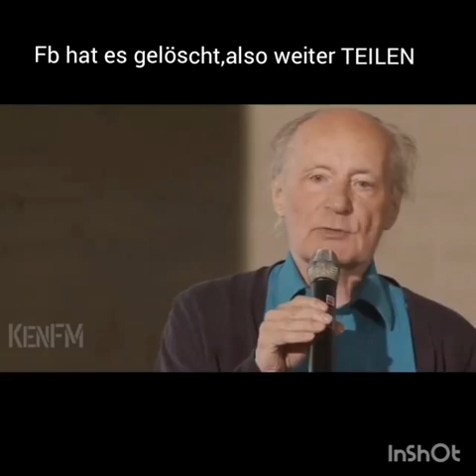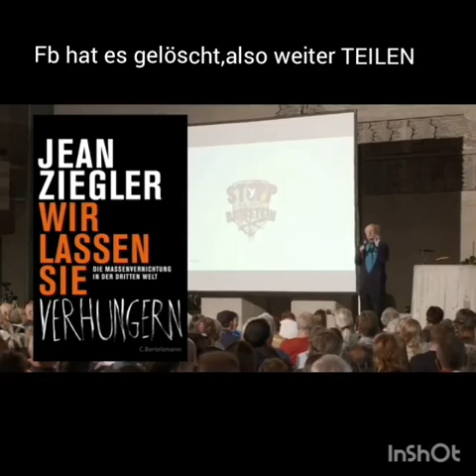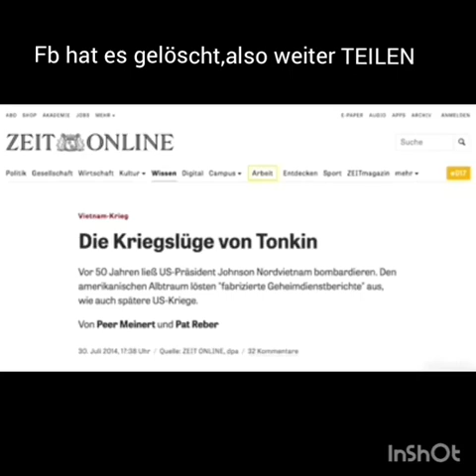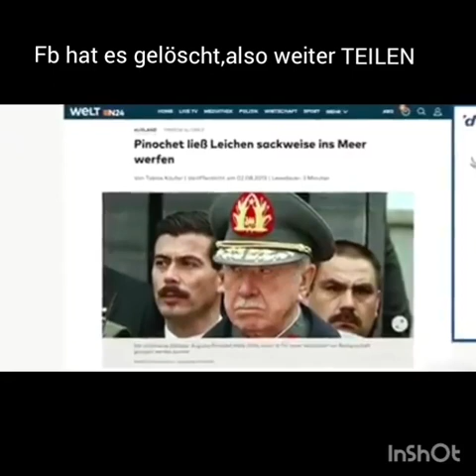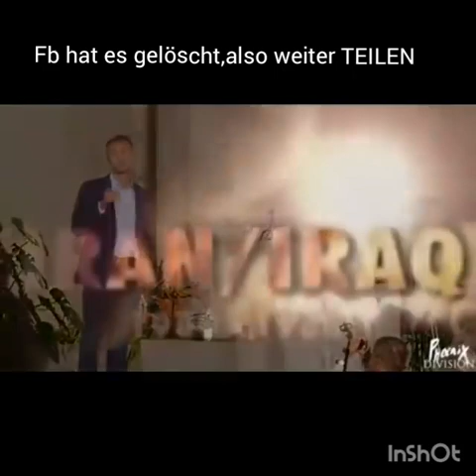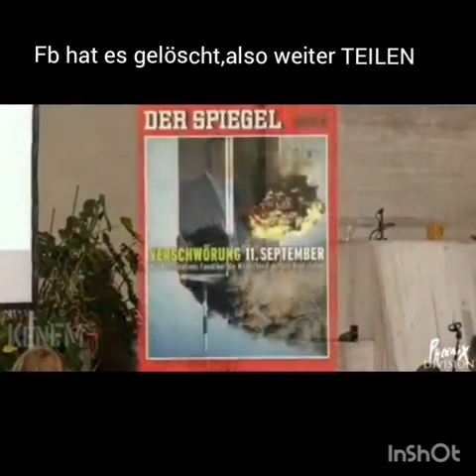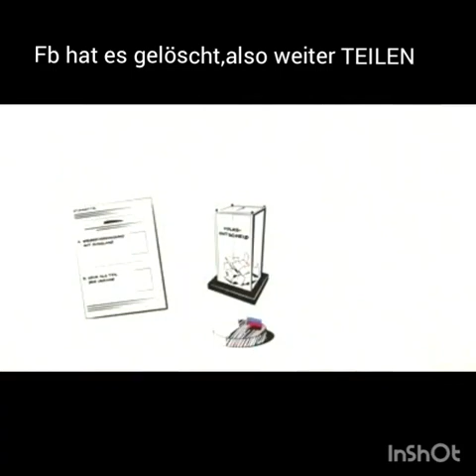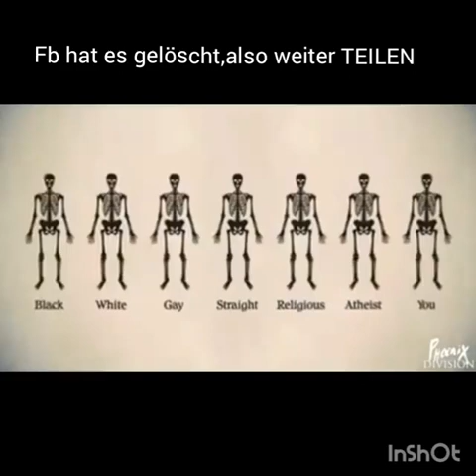KEINER MACHT UNS MUNDTOT Eugen Drewermann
Schon etwas älter, aber immer noch so aktuell. Eugen Drewermann spricht mir so aus der Seele, dass man wütend werden könnte. Aber das ist nicht gut.
Fast in der ganzen Welt herrscht Krieg und nun geht es gegen uns Menschen - nicht mit Waffen sondern mit 5G, 4G, WLAN, Terrafunk und Nanopartikeln. Das werden dann unsere Kinder kaum überleben.
Wir sollten dort einfach nicht mitmachen, unser Wort erheben, überall, so wie Eugen Drewermann, KenFM, Daniele Ganzer und viele andere.
Auch wir lassen uns nicht den Mund verbieten, obwohl man uns die Publikation der Genopuls-Technologie verbieten will. Es ist fast die einzigste Chance, den Körper gesund zu erhalten. Durch die Ur-Information in der Geno62-Sequenz  erkennt der Körper die "Baustellen" und über die Selbstheilung können diese beseitigt werden, einfach genial aber nicht gewünscht in diesem System.

Möchten sie mehr über das Geno62-SONIC oder Rulax62 wissen? Mehr Informationen, Erfahrungen, kompetente Beratung auf unserer Seite

Hans-Jürgen Zoller u Gudrun Rummel
wissenschaftlicher Assistenten für das FZPK
GCCD Schönebeck
D-39124 Magdeburg
Funk Zoller +49 178/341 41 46
Funk Rummel +49 152/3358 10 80